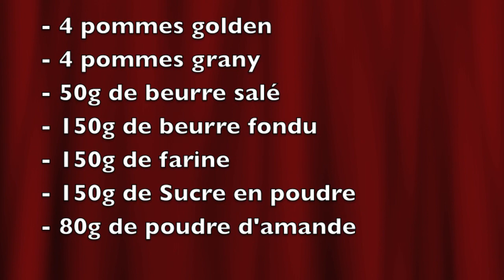Crumble aux pommes (Cuisine par Cedric et Seb)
N'oubliez pas d'activer la cloche 🔔 pour recevoir une notification lors de la mise en ligne de nouvelles videos

Rejoignez nous sur instagram :
Cuisine par Cedric et Seb